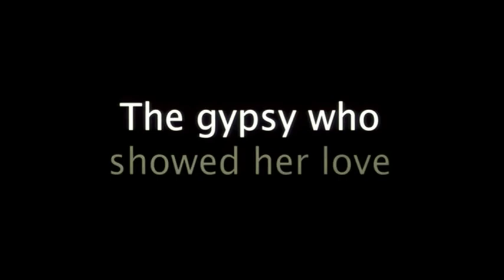The Man Who Cried - In stürmischen Zeiten (2000) - Trailer - German Deutsch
The Man Who Cried (2000)
In stürmischen Zeiten

Year: 2000
Genre: Drama, Romance
Director: Sally Potter

Cast:
Christina Ricci
Cate Blanchett
Johnny Depp
Harry Dean Stanton
John Turturro

Plot:
The film follows Fegele Abramovich (later renamed Susan), a young Russian Jewish girl who becomes separated from her father during a pogrom. Growing up in England and later moving to Paris before World War II, Susan encounters various characters and experiences a web of love, betrayal, and survival amidst the war-torn era.